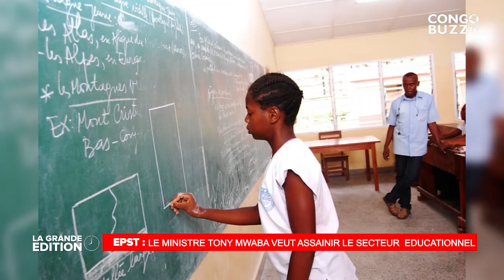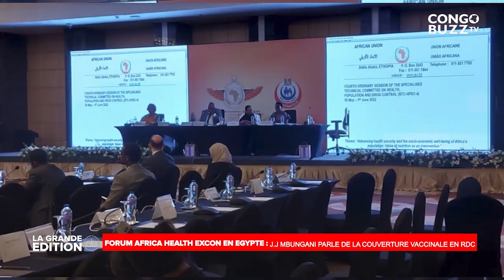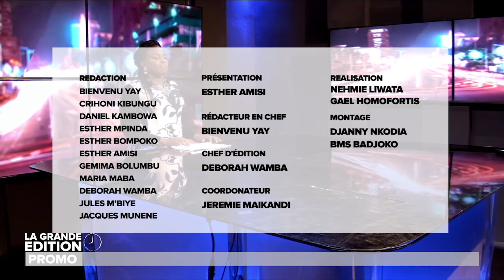LE ROI PHILIPPE ET LA REINE MATYLDE ENTAMENT UNE VISITE DE 6 JOURS SUR LE SOL CONGOLAIS